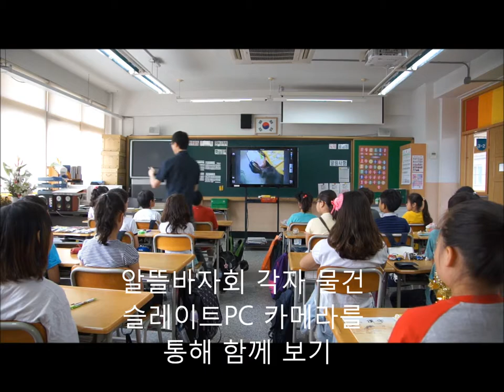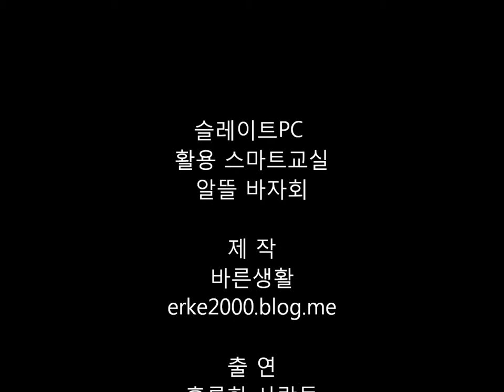2012.0601.알뜰바자회HD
슬레이트PC를 활용한 알뜰바자회 쇼핑 방법